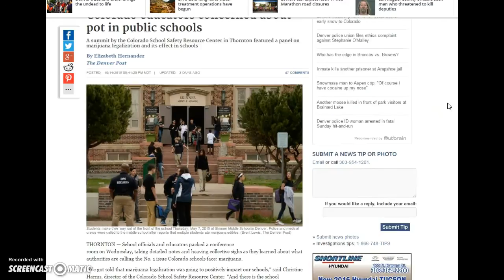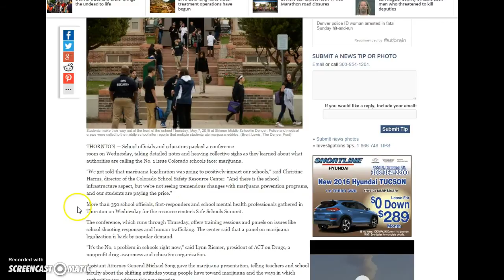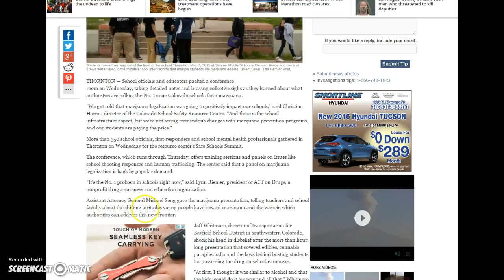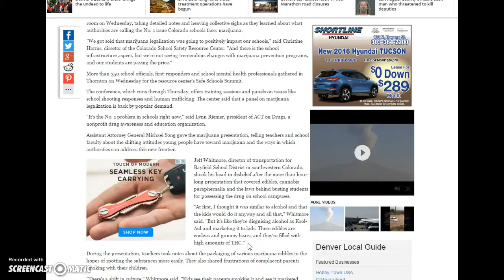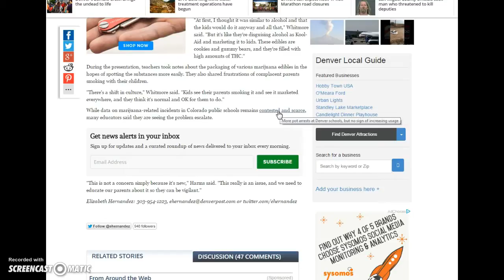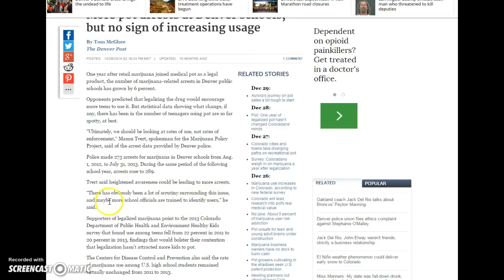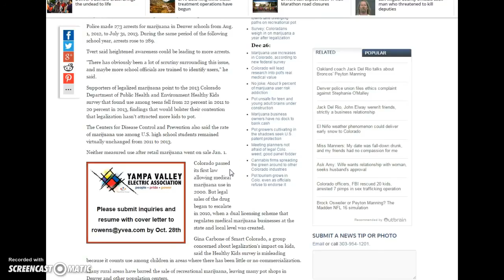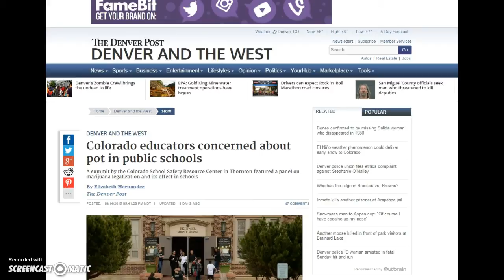Colorado educators trained to target cannabis users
Cannabis and kids is a serious issue that must be addressed by parents not educators who know nothing about the truth of cannabis.